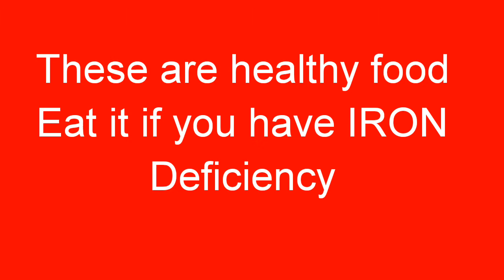Best food for Iron deficiency in Teenage Girls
Hello friends!!
In this video I am share  Irobest food for Iron deficiency.